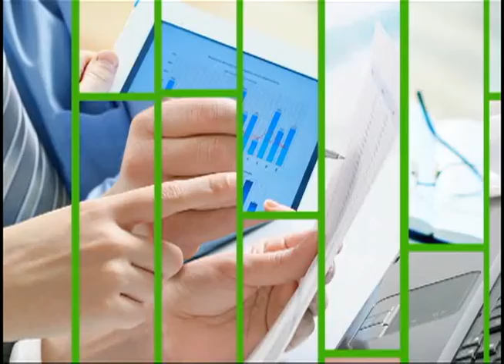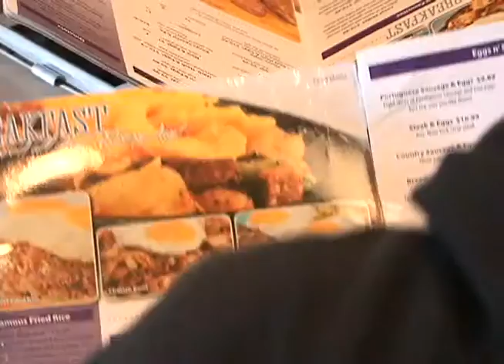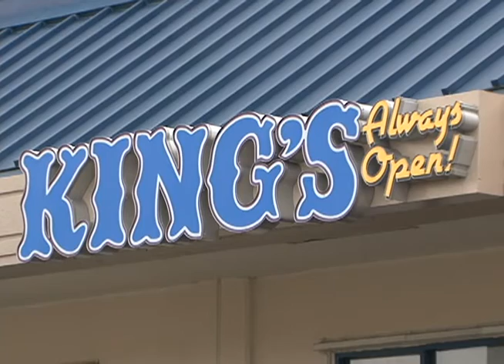King's Restaurant: an island institution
King's Restaurant is an island institution that has been serving up local comfort food for 40 years now. Phil Schmidt started it all when he recruited a group of young men who worked with him in the restaurant business in Honolulu, to help him open a new restaurant at the Gibson's Department Store complex.